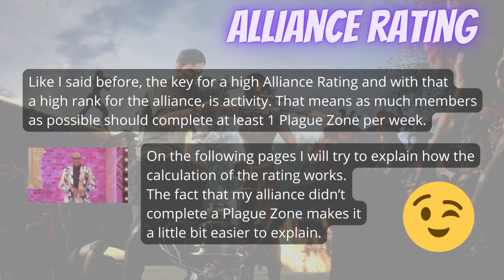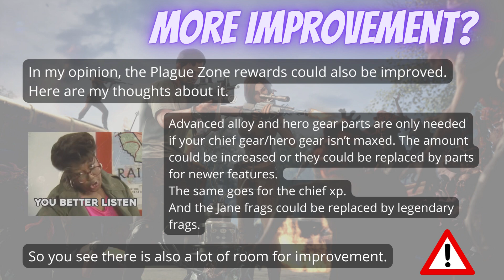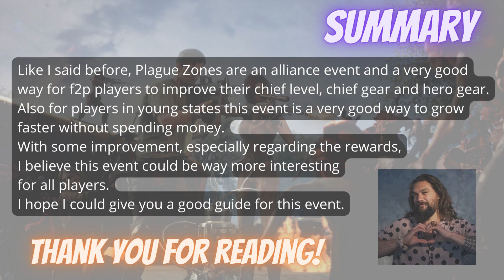State of Survival: Plague Zones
Check this short guide about Plague Zones in State of Survival.